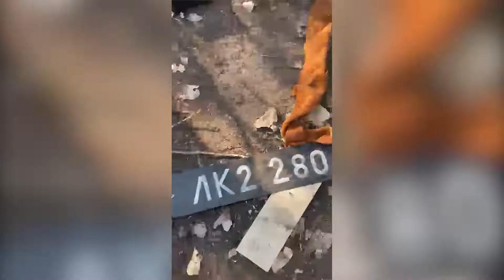Raiders of the Lost Radars or Saboteur Santik vs. Zoopark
Another amusing video from the _War Through the Soldiers' Eyes_ series, depicting the capture of a rare Russian Zoopark-1 artillery radar system in September 2022, during the Ukrainian offensive near Izyum.

The soldier behind the camera is a typical Ukrainian joker with a twisted sense of humor, bordering on the bizarre. The lad seems to be rather fond of spontaneous and devilishly untranslatable puns. I did my best to stay true to the original, but wherever the translation got in the way of the joke, I took artistic license.

If you find the humor unfunny, just look around and soak in the atmosphere. After all, wading through minefields, digging through orcs' trash, and lobbing missiles left and right isn't something you do every day. But that's what the war was like.

Not to mention, the whole adventure has a strong _S.T.A.L.K.E.R._ vibe to it.

*Notes:*

The protagonist’s nickname "Santik" was probably derived from his name -- Sasha, a short form of Olexandr. His weapon of choice is 9K38 "Igla" MANPADS.

1L219 Zoopark-1 (pronounced _zoh-oh-park,_ meaning a zoo) is a Russian counter-battery radar system -- a passive scanning radar designed to detect moving ground targets at a distance of up to 40 km. The first one of these was captured in September 2022 near Izyum by the guy in the video.

In the original, they were discussing selling it on OLX online auction. But since it’s virtually unknown in the U.S., I translated it as eBay. Deal with it.

English translation and subtitles by the author of this channel.

If you want to help Ukraine fight against the new world evil, you can help by donating via *Come Back Alive* foundation

You have an option to choose whether you want to donate for lethal or non-lethal aid. It's up to you.

The *Come Back Alive* is the most cost-effective way to help, as the foundation is fully licensed for import-export operations, and every penny of your donation goes farther, directly to the soldiers, without being wasted on unnecessary taxes, fees and middlemen.